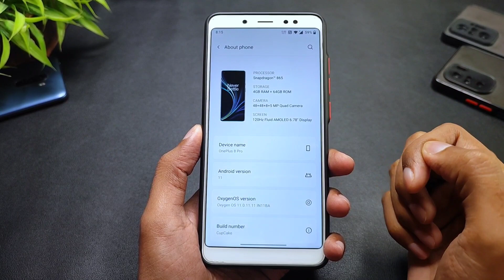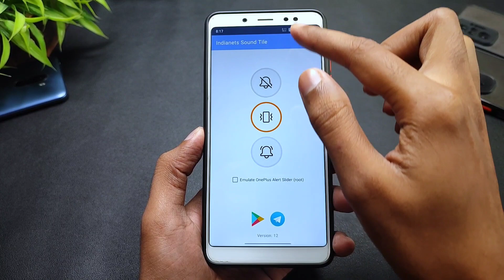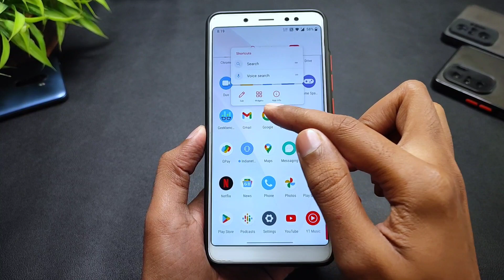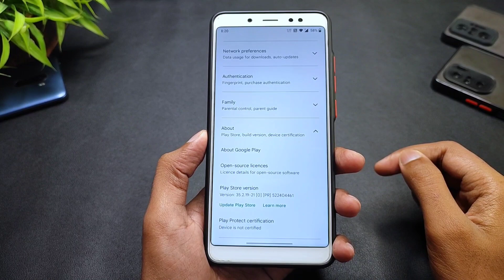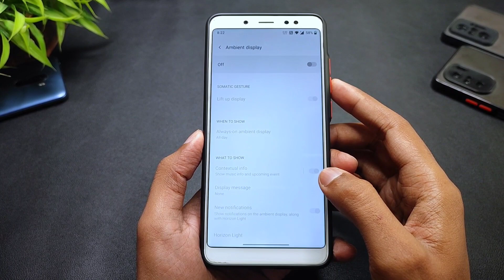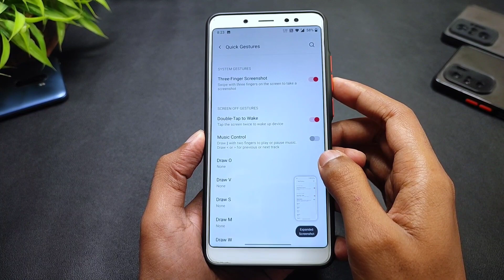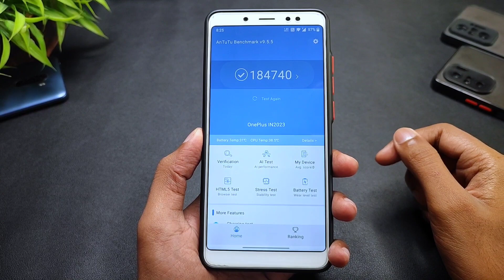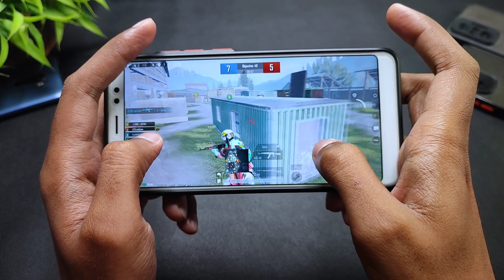Oxygen OS 11.0.11.11 Stable CupCake For Redmi Note 5 Pro | Android 11 | Full Detailed Review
By - @whyred_404
Port From : OnePlus 8 Pro